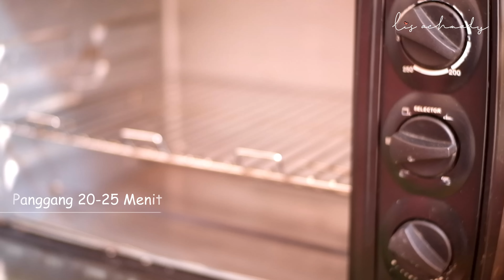ANTI GAGAL !! BOLU GULUNG | TEKHNIK ALL IN ONE | RASA COKLATNYA ENAK BANGET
TEKHNIK ALL IN ONE BIKIN BOLU GULUNG CHOCOLATOS | PRAKTIS LEMBUT BANGET

Assalamu alaikum.

Kali ini aku bikin Bolu Gulung Coklat dari Chocolatos, ini lembut banget dan sangat moist, menurutku ini anti gagal sih, aku terinspirasi dar Bolu Gulung @rizki_cake di Instagram, hanya saja dia bikinnya red velvet aku modif dengan chocolatos, makasih ya dek resepnya.

Tips dari saya saat bikin bolu gulung
- Pastikan oven sudah bener bener panas
- Panggang Cake jangan terlalu lama, kalo cakenya terlalu kering itu bisa patah saat di gulung
- Panggang cakenya 15-25 menit
- Pastikan permukaan cakenya kering, gunanya agar tidak lengket saat di gulung
- Untuk isiannya bisa butter cream, whippy cream, jenis selai bebas yah sesuai selera

BAHAN BAHANNYA

- 60g Margarine Cairkan
- 1 Bungkus Chocolatos Coklat
- 3 Butir Telur Uk Besar
- 45g Gula Pasir
- 1 sdt Sp
- 45g Tepung Terigu Kunci Biru
- 1 sdt Pasta Vanilla
- 1 sdt Pasta Coklat ( optional )

BAHAN BUTTER CREAM

- 150g Mentega Putih
- 150g Gula Halus
( Mixer semua bahan sampai menjadi lembut )

LOYANG 22 x 22 x 5

Selamat Mencoba :)

Nonton Juga Resep Bolu Gulung Lainnya